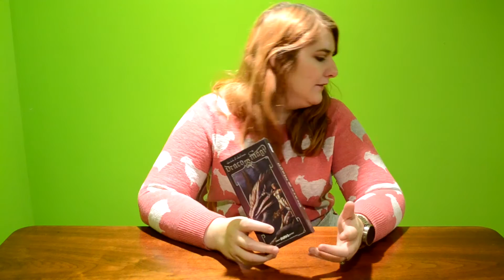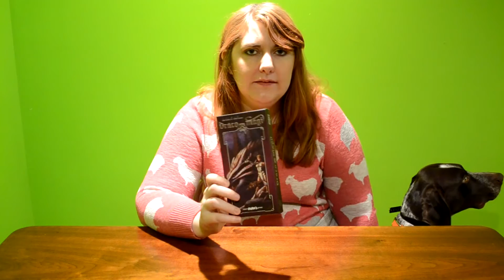Draco Magi - Board Game Review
We review Draco Magi, take control of dragons and duel in this fast paced two player game.